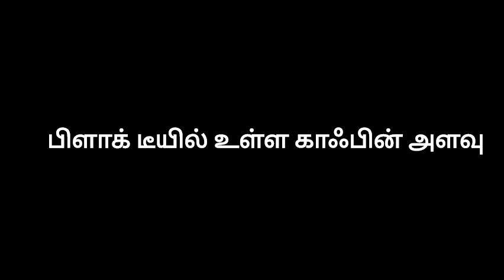பிளாக்டீயில் பல நன்மைகள் இருந்தாலும், அது சிறுநீரகத்திற்கு தீங்கு விளைவிக்கும்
We are prepare the video of benefits and disadvantages of black tea